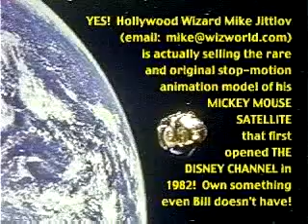DSNY Satellite of love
Mr Mouse's Secret Base